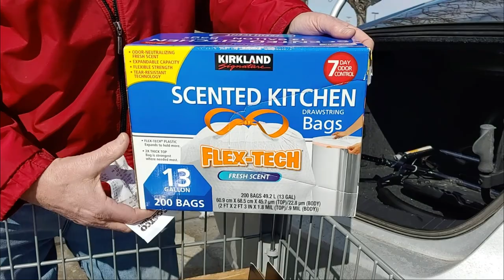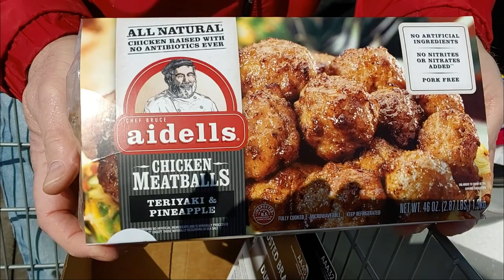Short and sweet Costco haul.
broadcasting , copying or re-recording will constitute infringement of my rights.